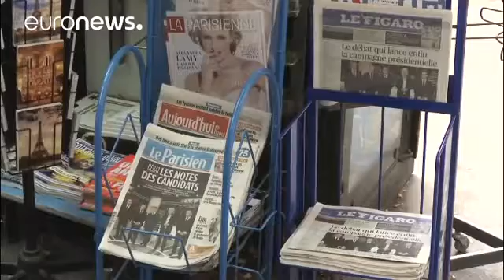Fernsehdebatte in Frankreich Die wichtigsten Aussagen der Kandidaten